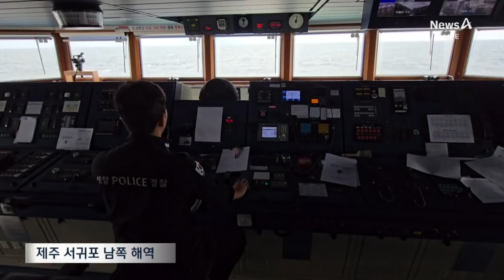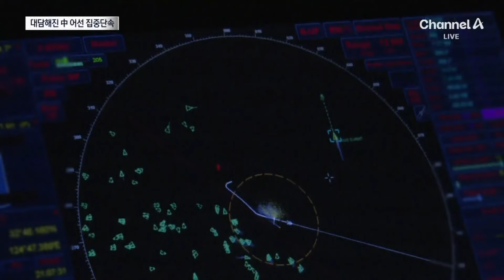‘불법 조업 시도’ 中 어선과 치열한 사투 / 채널A / 뉴스A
‘불법 조업 시도’ 中 어선과 치열한 사투

금어기가 끝나면서 불법 조업을 시도하는 중국 어선이 늘고 있습니다. 이를 막으려는 우리 해경의 단속 현장에 홍진우 기자가 동행했습니다.

〈평일〉
08시 00분 라디오쇼 정치시그널·경제시그널 (유튜브 라이브)
08시 50분 김진의 돌직구 쇼
10시 20분 김진의 더라방 (유튜브 라이브)
12시 00분 뉴스A 라이브
15시 50분 이야기 더
17시 20분 뉴스TOP10
19시 00분 뉴스A

〈주말〉
12시 00분 토요랭킹쇼·뉴스A 라이브
17시 40분 뉴스TOP10
19시 00분 뉴스A